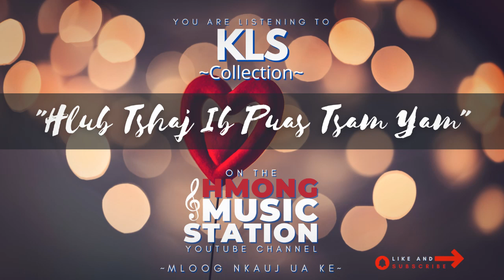KLS - Hlub Tshaj Ib Puas Tsam Yam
KLS: Collection
"Hlub Tshaj Ib Puas Tsam Yam"

***You are listening to the "Hmong Music Station" YouTube Channel.

Share this song with someone because music is more fun when we listen together!
Los Peb Mloog Nkauj Ua Ke!

*Thank you to KLS for all your wonderful music throughout the years!